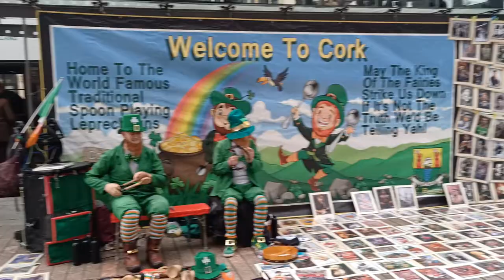Ireland street music cork City#World different culture # what'sapp status Spoon playing Leprechauns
Ireland street music cork City#World different culture # street music what'sapp status best music and dance open space Spoon playing Leprechauns